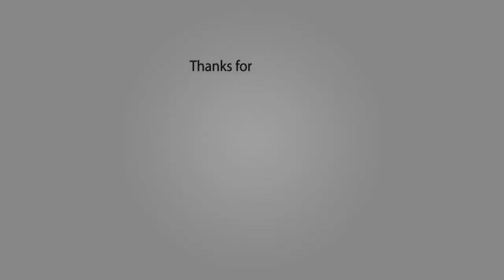Mother Russia Bleeds Co-op - Chapter 6 : Revolution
To stay up to date on all our videos